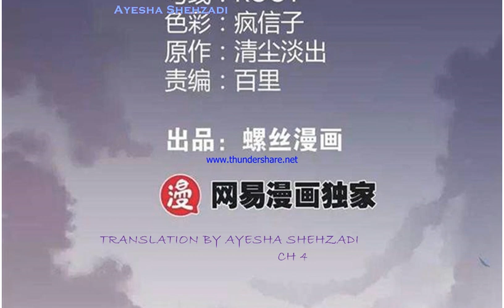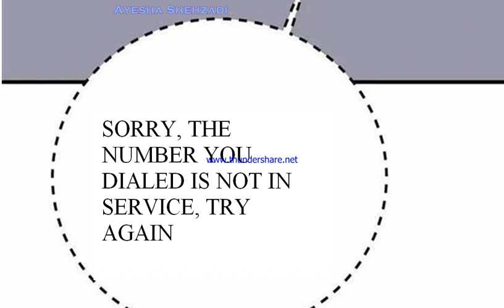Overbearing president is hard to get along Ch 4 (what to do?)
her love for five years went her bankrupt and caught in adultery with his big brother in law fiancee, they were going to married next year, but he confess i just love you for your company, now her company is bankrupt but his ex fiancee's brother propose her to marry him, what will she do, what decisions she made?